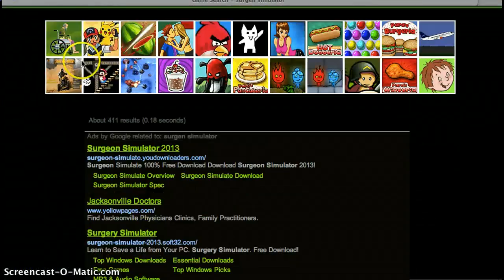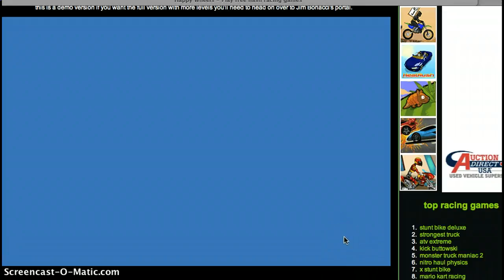blood fountain happy wheel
hey guys thought i would play happy wheels